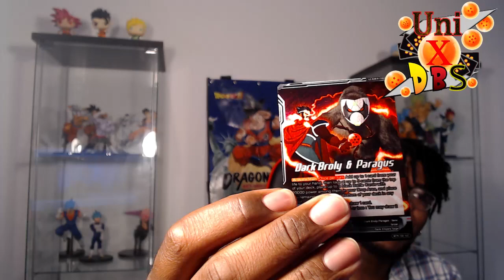An Ode To Xeno Harambe! Let's Start The Last Discussion I Will Have About Dbro For A While! DBSCG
Let's address the primal elephant in the room ok? Dark Broly. How was the nerf? Do you still need to main deck answers? Where will it go from here? This is but one of a few videos ima put out to finally put it to rest!

Join the Largest Facebook Group  For Our Game Today! Dragon Ball Super Card Game Community Discussion Group!

Twitter.com/UniXDBS